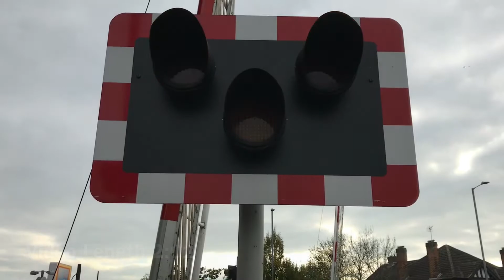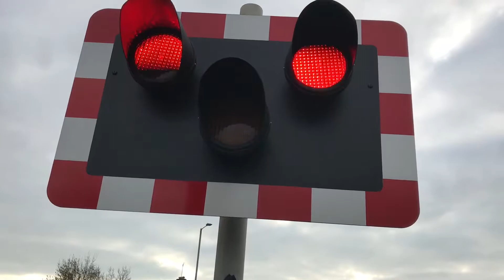*STEEL TRAIN* Sleaford East Level Crossing (02/11/2017)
The location of this video was: B1517 - Southgate / Grantham Road
Location Postal Address: NG34 7RG
The timetable used for this location was: Sleaford East
Location Engineer's Line References (ELR) & Mileage: GRS2 120 Miles 60 Chains.

0:00 Introduction
0:01 Welcome back to Sleaford East Sleaford
2:11 Video Length 4:20
4:20 2S16 Skegness - Nottingham (156498)
5:13 6E02 Bescot Down Sidings - Boston Sleaford Sidings (66149)
6:31 Video Length 2:24
8:15 2K48 Peterborough - Lincoln Central (153355)
8:54 Video Length 2:58
10:44 3J42 Barnetby - Peterborough LIP (66009/66174)